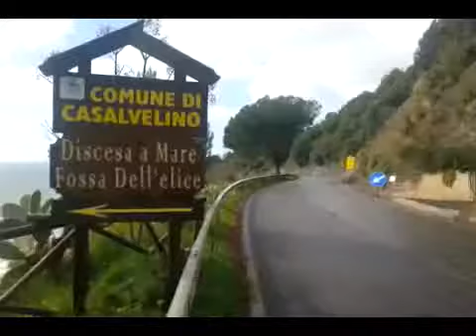Strada provinciale tra Pioppi e Casal Velino, i due sindaci si sostituiscono alla Provincia